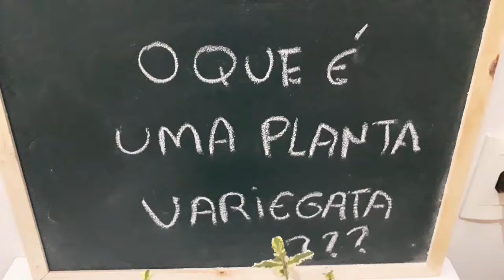O QUE É UMA PLANTA VARIEGATA?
O que são plantas variegatas?
A variegação está presente em muitas plantas que cultivamos e nem sabemos seu real motivo. Hortelã variegata é uma prova disso!
Plantas variegatas apresentam essa coloração que destaca bem a planta de outras.